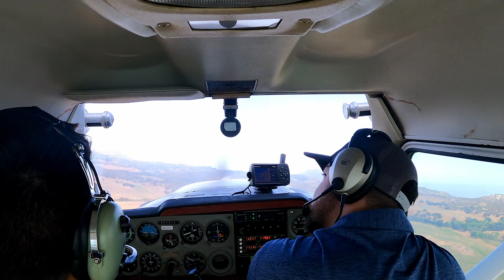My new hobby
Welcome back to the vlog! This weeks video is about my process and experiences of becoming a private pilot! I'm not an instructor by any means and am still learning so if I get something wrong OOPS lol. for the music enjoy the video guys!